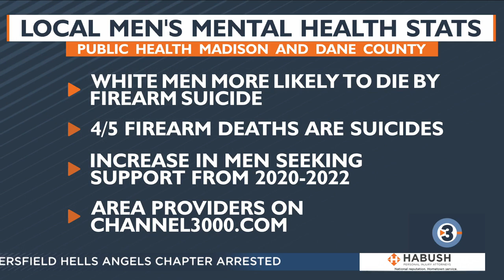Men's mental health improving in Dane County, but more work needs to be done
Over the past several years, the discussion around men's mental health has improved. But there is still work to be done on the matter, not just in Dane County, but across the state.